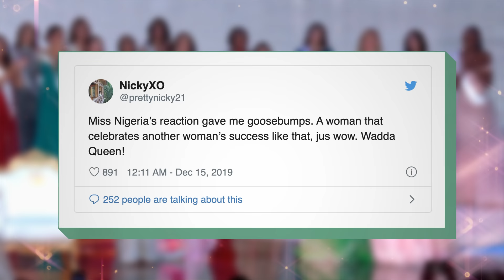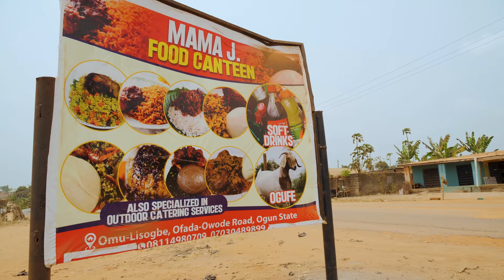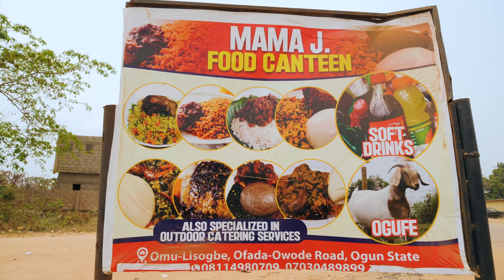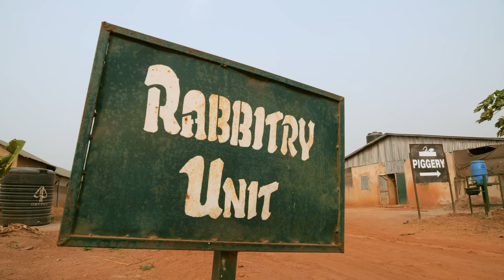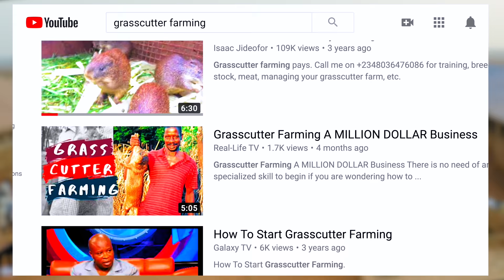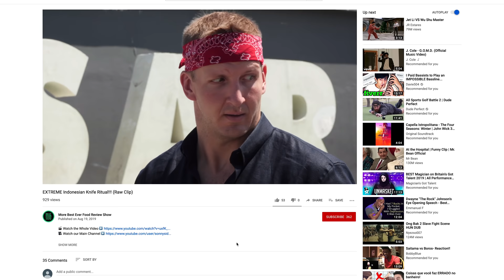Nigeria’s Bushmeat Farms!! Eating Giant Rat with Miss Nigeria!!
📷 NYEKACHI DOUGLAS / MISS WORLD AFRICA: @nyeka_d
📷 RUTH BENEDICT: @princessbenruth

VILLAGE LIFE IN NIGERIA

1. FAMILY HOUSE
ADDRESS: Epe, Lagos, Nigeria

🇳🇬 AKARA (Bean Cakes): Wash, peel and grind beans. Grind red chili pepper and onion, then mix all together with the ground beans in a bowl. Create circle bean cakes and fry in oil.

🥣 PAP: Add soaked ground corn mixture to boiling hot water and mix until it becomes a thick consistency.

🐐GOAT PEPPER SOUP: Boil goat meat | Soup: Boil water and add plantain, add ground red chili pepper and onion mixture. Add lemongrass and local seasoning and allow it to boil. Add boiled goat meat and salt. Add chicken seasoning and then serve when ready.
2. MAMA J’s

🇳🇬ỌBẸ AND AGAGE BREAD: Beans: Pick the beans and separate them from the shaft. Pour beans into boiling water, add salt and onions. Allow beans to cook for about 30 minutes. | Meat Stew: In a pot, heat up a mixture of palm oil and groundnut oil. Add a mixture of red onion, red pepper, and tomato. Add salt and minced chicken. Cook for 20 minutes. | To Serve: Add the stew and beans into a bowl and serve with Agage Bread
3. AGRO-PARK
SOCIAL: @agroparkng

🇳🇬 GRASSCUTTER: In a very large cooking vessel, add chopped grasscutter, chopped red onion, chicken seasoning, salt, scent leaf and mix. Add more chicken seasoning and black pepper and continue stirring. Allow it to cook for about 15 minutes. Separately, blend red onion, tomatoes and red chili peppers. In a new cooking vessel, add oil then add the partially cooked grasscutter meat to lightly fry it. In a third cooking vessel, add oil and pour in the blended mixture of red onion, tomato and red chili pepper. Stir it around and add chopped red onion, salt, black pepper and scent leaves. Add the grasscutter. Continue stirring until it is ready.

Our VIP Patrons: Shiv Gautam, Mike Hopkins, Gladis Mendoza, David Baliles & Ryan Rhodes

🎬CREDITS:
LOCAL PRODUCER » Kayode Kasum (@kayodekasum)
LOCAL PRODUCTION COORDINATORS » Bisola Yussuf (@_abisolaa) and Deremi Gabriel (@deremigabriel)